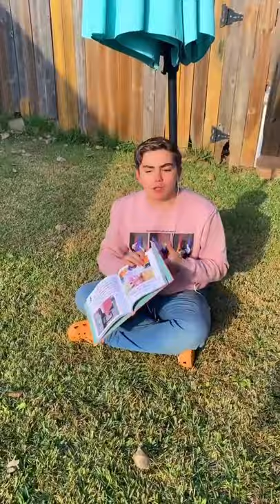Mau Got A New Phone 😂📞